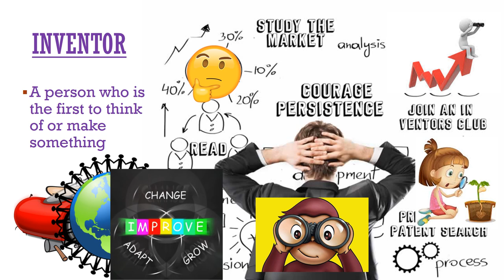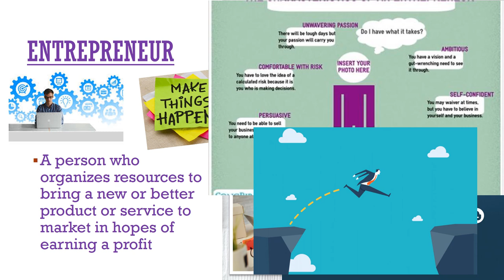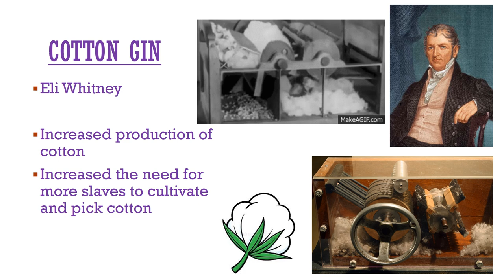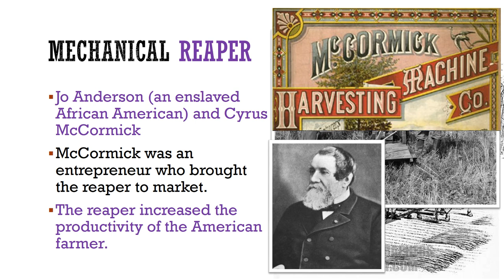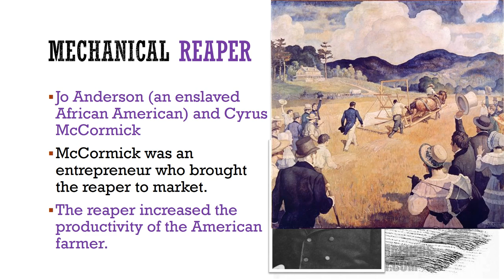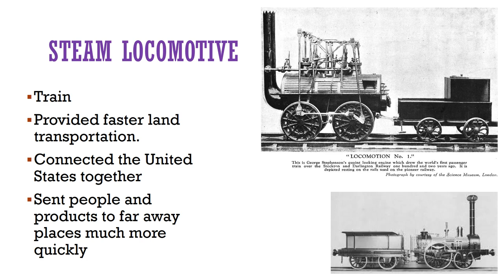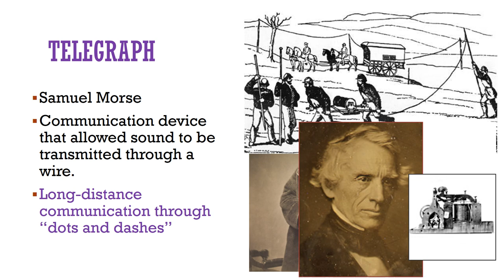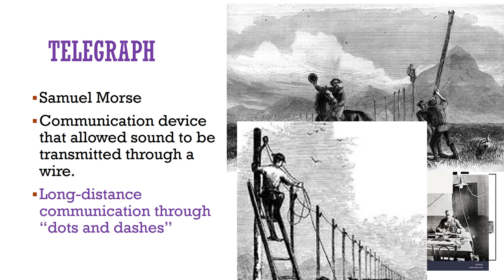Inventors and Inventions of the 1800s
This video outlines significant inventors and entrepreneurs who impacted United States history in the 1800s with their inventions.